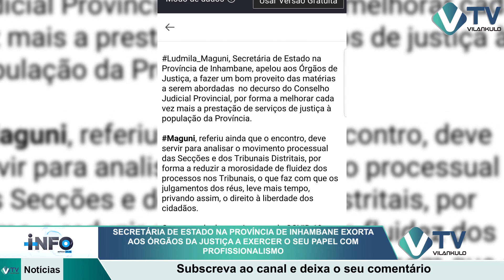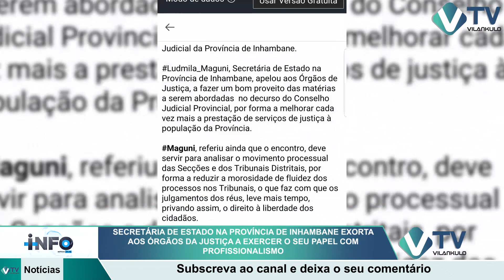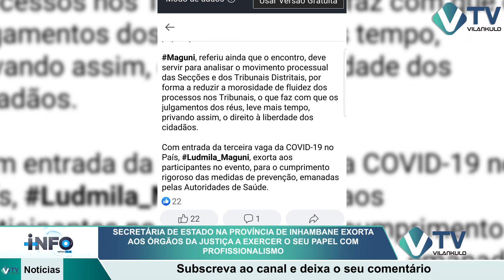+INFO Vilankulo TV – 07 DE JUlHO DE 2021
Bem vindo/ao Canal Vilankulo TV / a sua TV Online / Subscreva-se